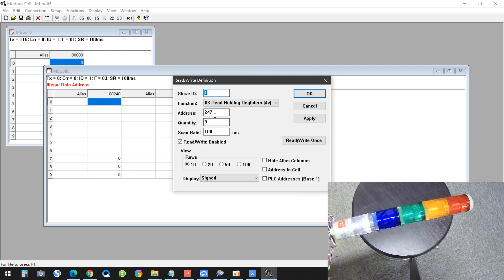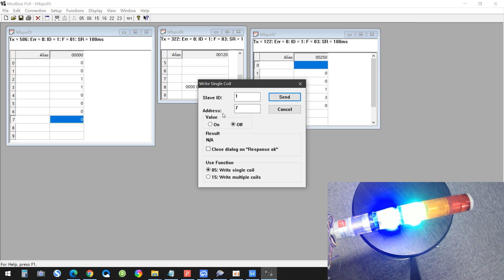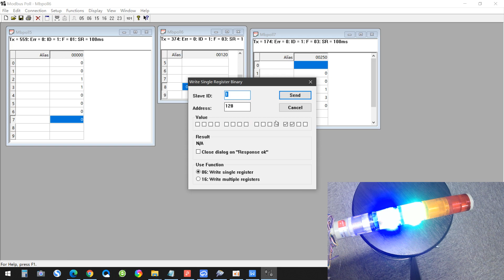LD58A08 MODBUS RTU Commamd IO Version DEMO 1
8ch RS485 to PWM Output Darlington Tube Driver Module